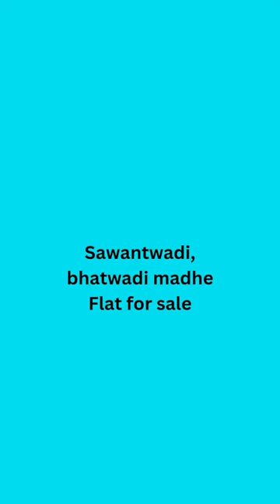sawantwadi, bhatwadi flat for sale